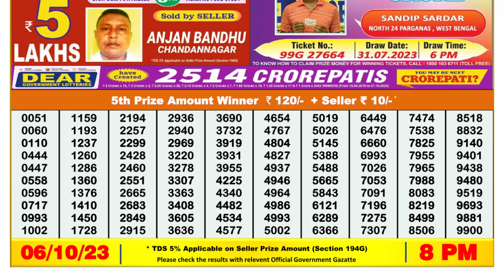🔴Dear Lottery Sambad Live 8pm today 06.10.23 Nagaland State Lottery Result